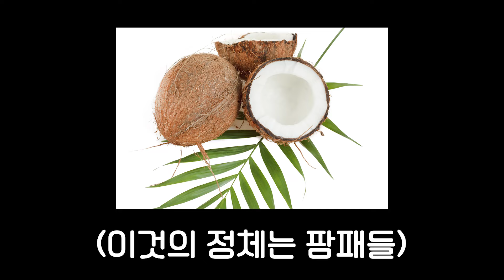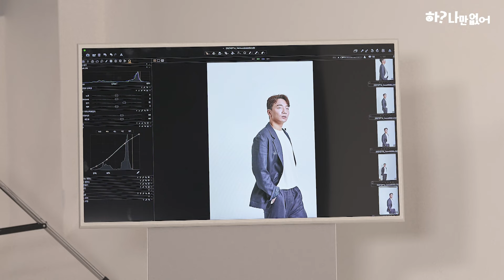[하?나만없어] 네 소원을 이루어 DREAM #7 포토왕으로 만들어 DREAM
[하?나만없어] 하나은행 소원성취 프로젝트 #7
소원을 이뤄 DREAM 포토왕으로 만들어 DREAM

하나은행의 특별한 상담소 OPEN! 🎊
하? 나만 상담소에 찾아온 인해양의 소원은?

비싼 카메라 사고 싶은데
카메라 지식 1이 모자라서 못 사겠네^_~
그래서 하? 나만 없어가 1채워 DREAM 😎

하❓나만 없어 포토왕이 되고 싶은 대딩 편